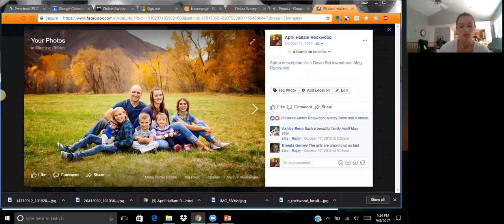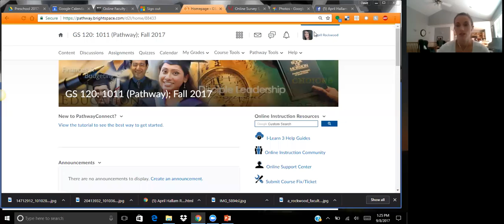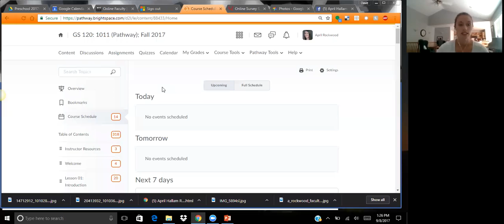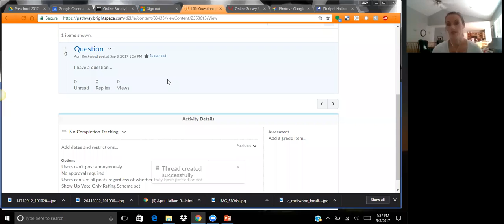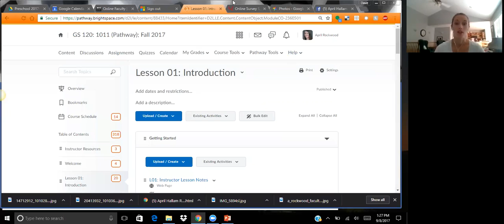GMT20170908 192324 April Rock 1686x768